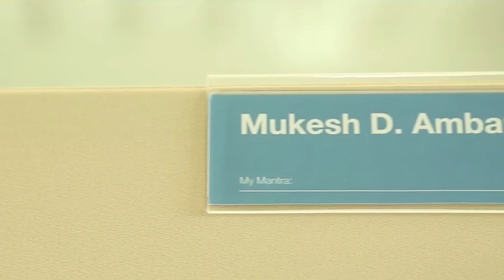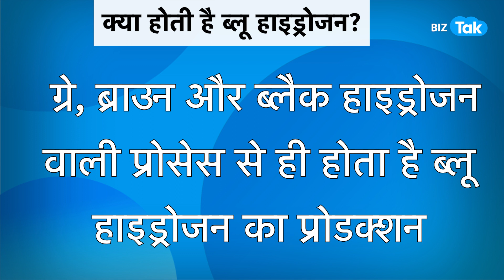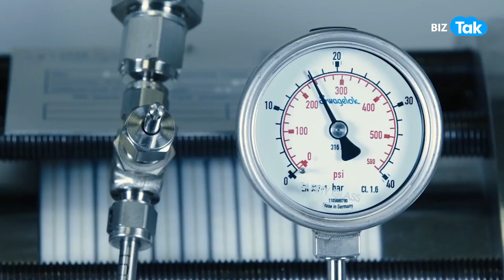Blue Hydrogen पर मुकेश अंबानी ने बना लिया मेगा प्लान! | Biz Tak